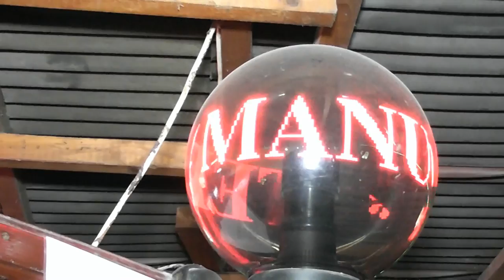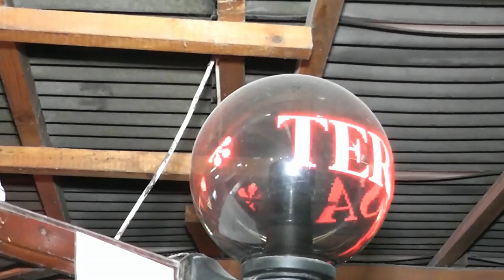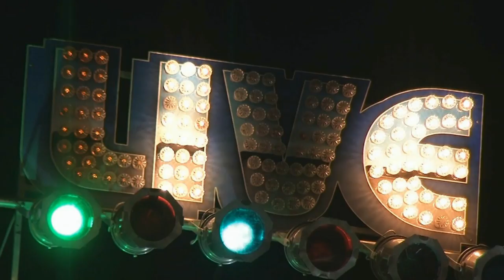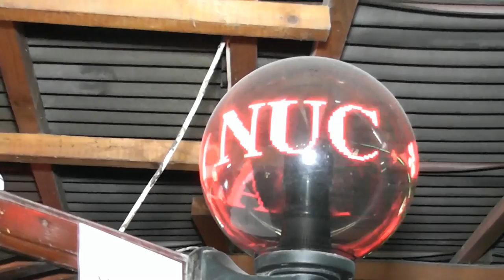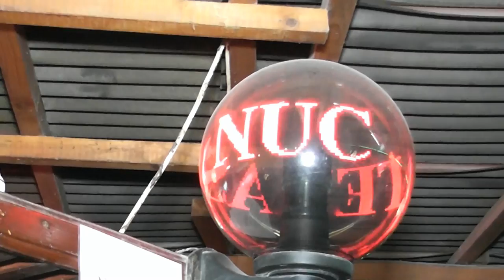Formatia Basarabeanca din Mangalia & FRASY FILM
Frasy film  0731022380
Formatia  Basarabeanca  din  Mangalia  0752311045